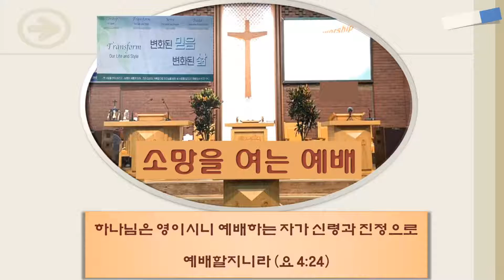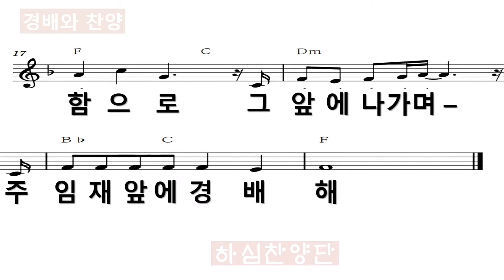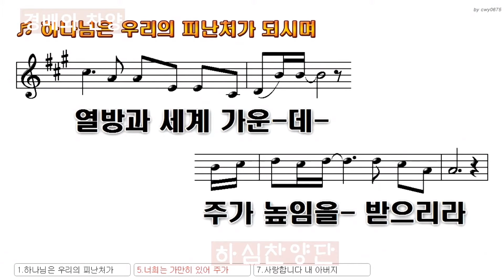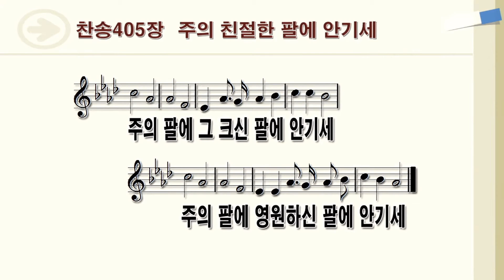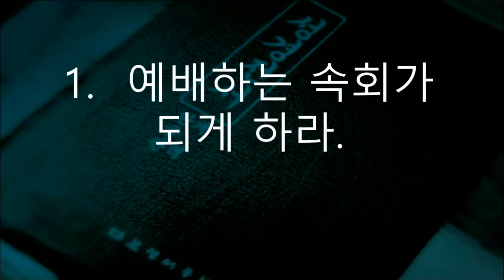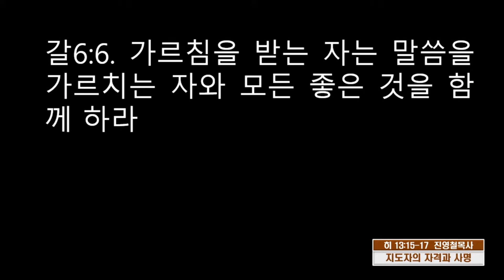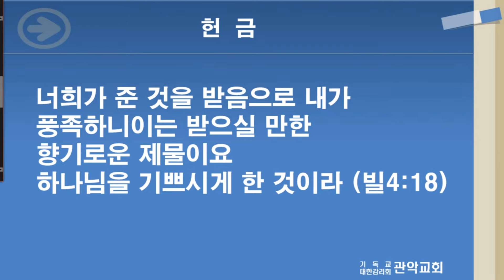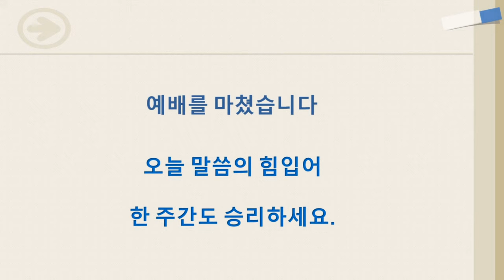"지도자의 사명과 자격" - 진영철 목사[가양제일교회] 2022.1.23(주일 저녁)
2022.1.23(주일 저녁) 히브리서13장15~17절